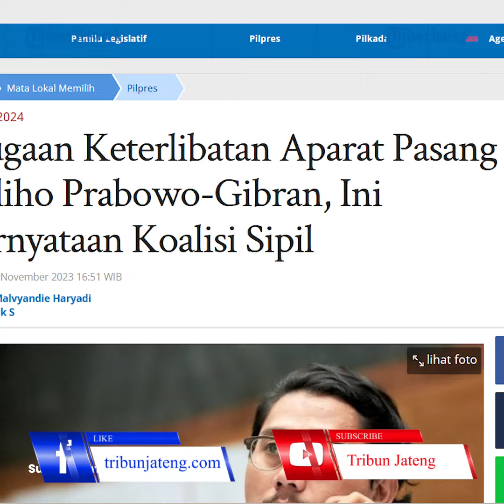Koalisi Masyarakat Sipil Desak Penyelidikan Dugaan Aparat Pasang Baliho Prabowo Gibran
Koalisi Masyarakat Sipil untuk Pemilu Demokratis mendesak Badan Pengawas Pemilu (Bawaslu), Komisi Kepolisian Nasional (Kompolnas) dan Komnas HAM menyelidiki dugaan keterlibatan aparat dalam pemasangan baliho Prabowo-Gibran di Jawa Timur.

Julius Ibrani, Ketua PBHI, yang terhimpun dalam Koalisi Masyarakat Sipil untuk Pemilu Demokratis menilai dugaan keterlibatan polisi memasang baliho Prabowo-Gibran menambah panjang masalah baru dalam Pemilu dan Demokrasi di Indonesia.

Ia menilai jika memang benar adanya pemasangan Baliho oleh polisi itu jelas menciderai sikap netral polisi dan merupakan bentuk kecurangan Pemilu.

Editor : daf